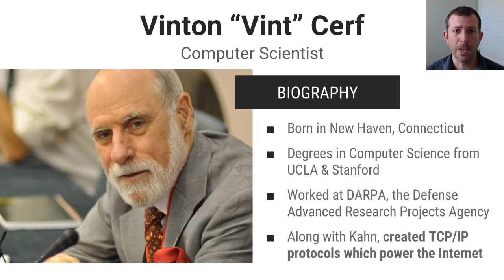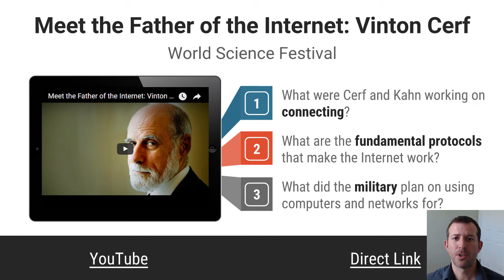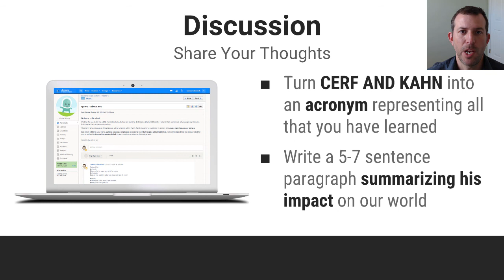Pioneers - Vint Cerf & Bob Kahn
Discover more about the men instrumental in the creation of the Internet